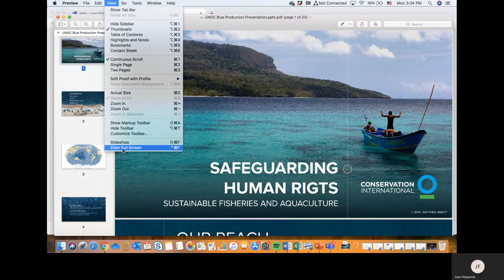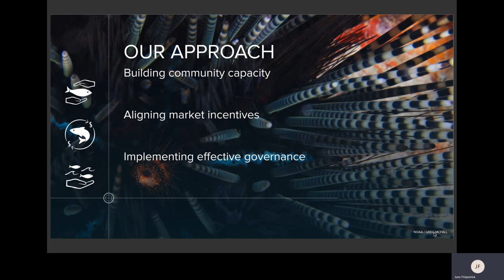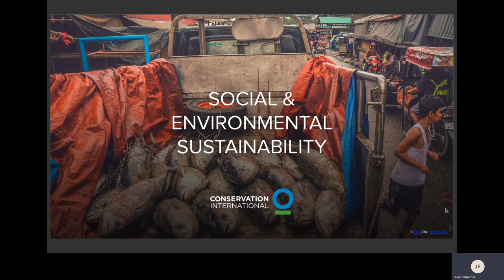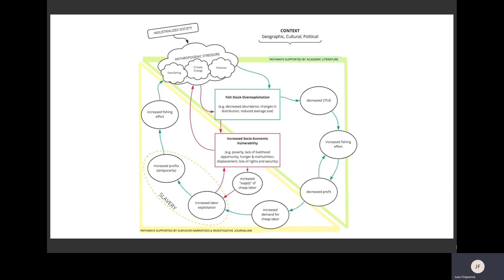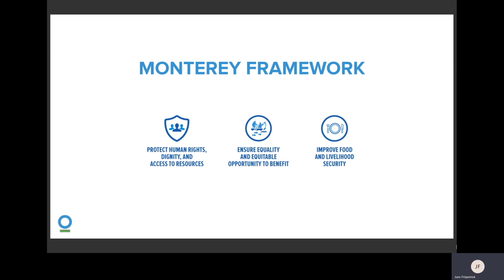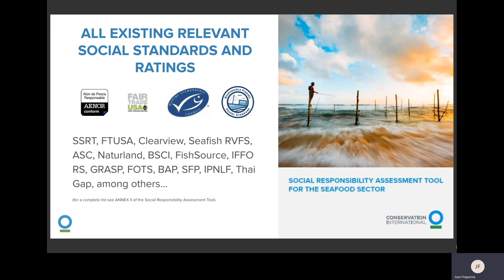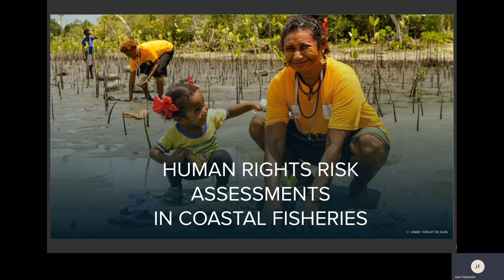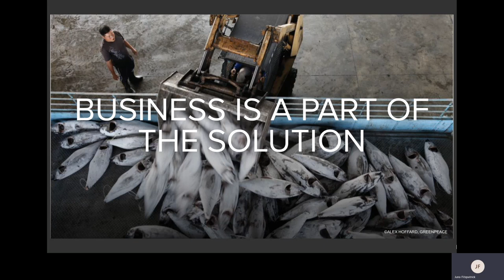Human Rights at Sea: Safeguarding our Oceans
Conservation International drive the uptake and implementation of social responsibility initiatives among private sector, non-governmental organizations, and government partners in order to protect human rights, improve social performance and achieve conservation outcomes in globally important oceanic and coastal fisheries. CI deliver on this through the implementation of effective tools and policies to protect workers’ civil, political, economic, social, and cultural rights. This means that from on-the-water field projects to international policy negotiations, CI ensures the rights of people — indigenous peoples, rural communities, men and women — are respected.

Presented by Juno Fitzpatrick, Program Manager, Center for Oceans, Conservation International